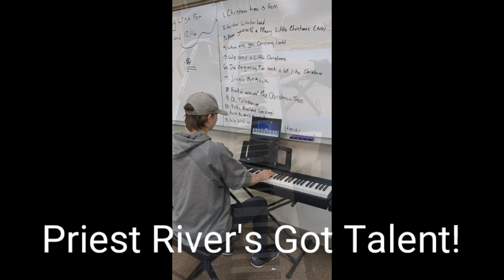Priest River Spartan Music Program 2023 | Priest River, Idaho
Priest River Spartan Music Program

~Calling all singers and instrumental musicians~

Immerse yourself in the vibrant world of music in Priest River, Idaho.

Join the dynamic Spartan Choir, rock out with the Spartan Rock Band, and witness incredible talent at our annual Pops Concert and summer music festivals. Engage in the rhythmic journey of the Spartan Drumline and make memories and melodies at football and basketball games in the Spartan Pep Band. Embrace the spirit of music, where every note tells a story!

Don't miss out, join one of our ensembles!

Priest River Lamanna High School:
Spartan Pep Band
Spartan Choir
Spartan Piano and Guitar Lab
Spartan Drumline
Spartan Rock Band
Spartan Musical Theater

Priest River Junior High School:
Warrior Beginning Band
Warrior Beginning Choir

Proudly created in Priest River, Idaho